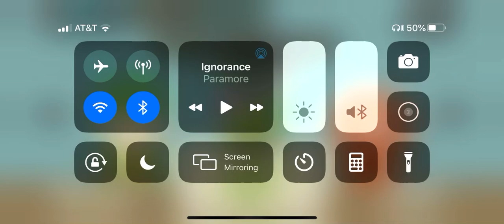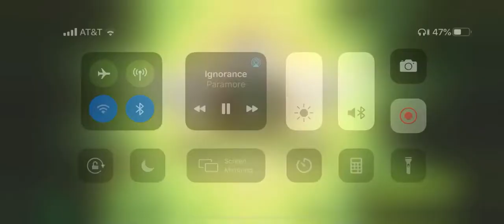South Park Phone Destroyer Boss Battle - Stage 20 (Cyborg Kenny)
Cards used:
• Zen Cartman
• Human Kite
• Toolshed
• Professor Chaos
• Angel Wendy
• Dr. Timothy
• Super Craig
• Sexy Nun Randy
• Power Bind
• Purify
• Unholy Combustion
• Super Fart